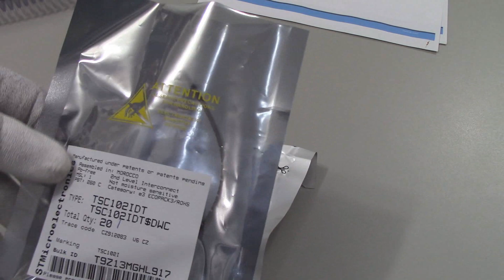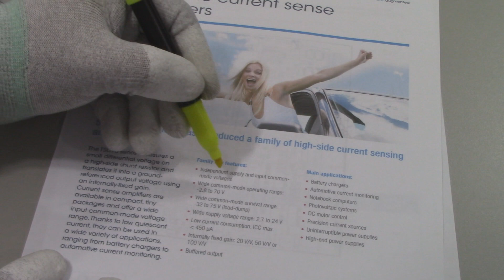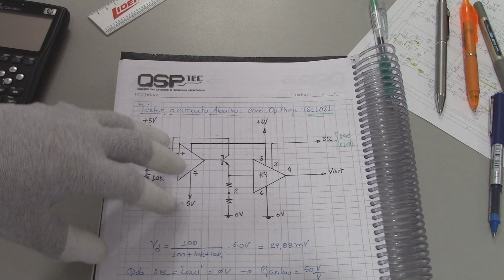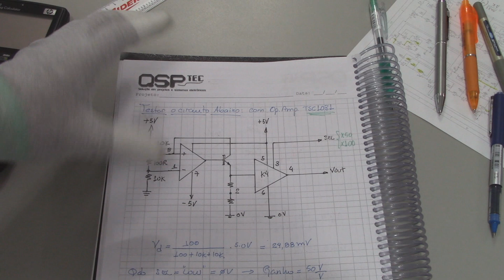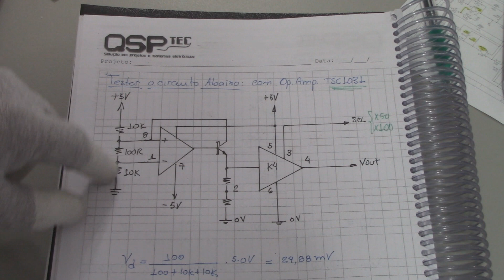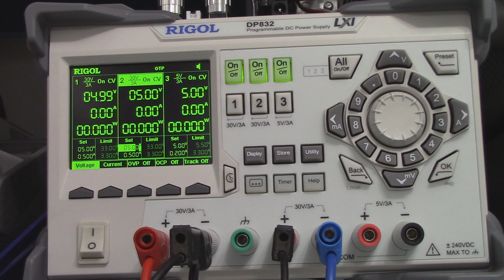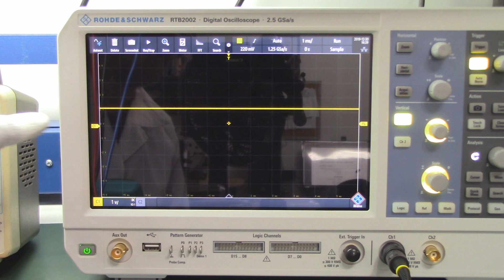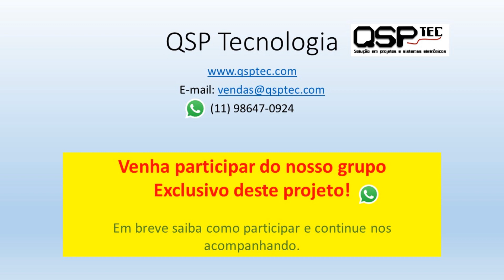Projeto Carga eletrônica | Parte 9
Tudo bem pessoal. No vídeo passado concluímos a parte do circuito do MOSFET. Neste vídeo iniciamos o circuito de medição de corrente usando um amplificador operacional específico para medição de corrente. O TSC1031, um HIGH-SIDE CURRENT SENSE AMPLIFIER da ST. No próximo vídeo iremos integrar este circuito ao circuito do MOSFET.

Grupo Bombando no ZAP, aproveitem!

Quer participar do nosso grupo da carga eletrônica no Whatsapp? Inúmeras vantagens para quem se inscrever. Corram que as vagas são limitadas!

1- Previas dos vídeos.
2- Dúvidas e compartilhamento de idéias.
3- Sua sugestão mostrada no canal.
4- Uma placa final do projeto inteiramente grátis no final da série.

Clique no link abaixo para se inscrever. Via mercado pago

Dúvidas, sugestões e ou críticas, envie e-mail para:
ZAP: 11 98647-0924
Instagran: /quispeqsp

Invista no seu conhecimento, ele é a sua unica arma!